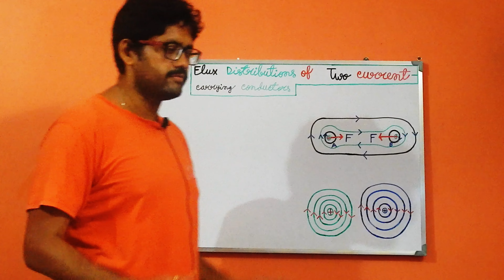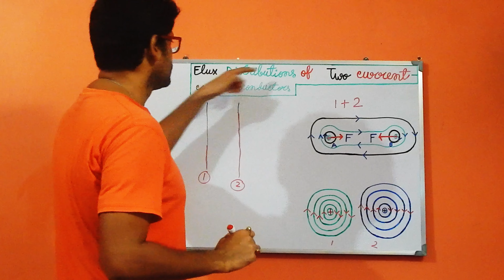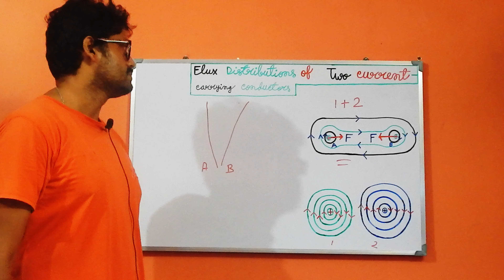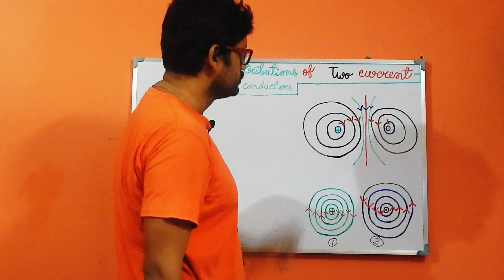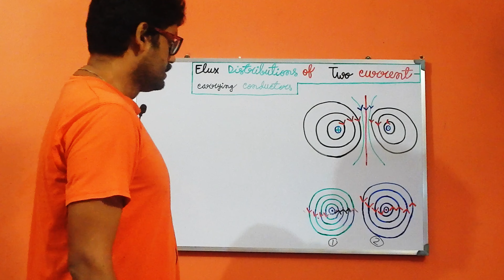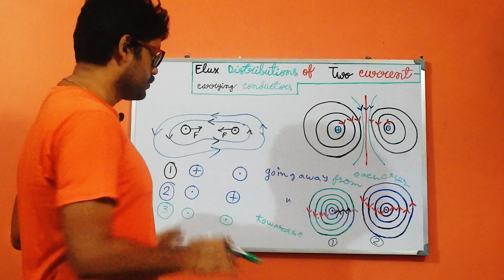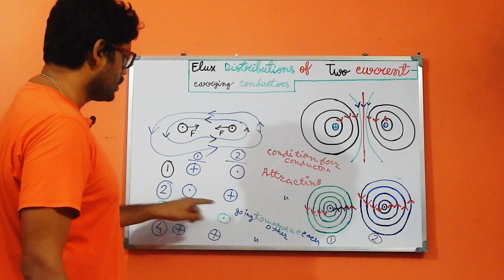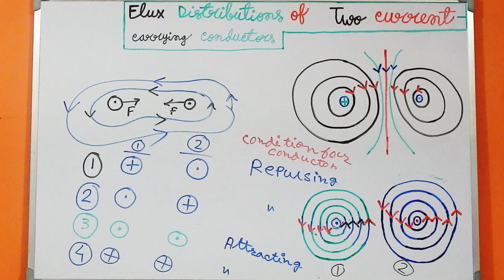The flux distribution of two current-carrying conductors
This video properly discusses the flux distribution of two current-carrying conductors. The following topics are enlisted below:
1. What are the exact definitions of flux distribution
2. How to say that the conductor has a dot or cross
3. What is the right-hand screw rule
4. What is right-hand rule
5. Characteristics of the flux distribution of two current-carrying conductors